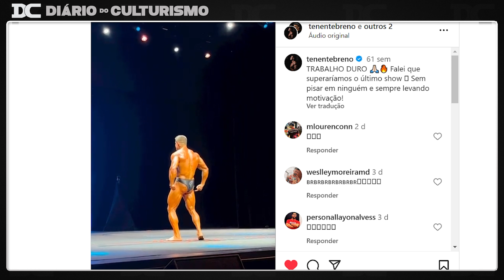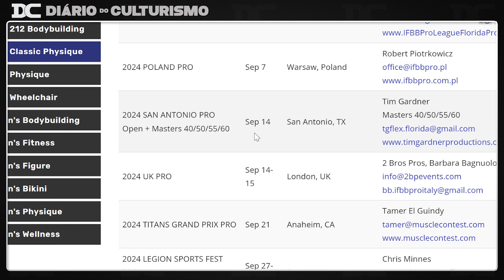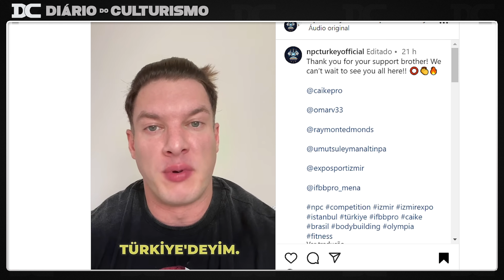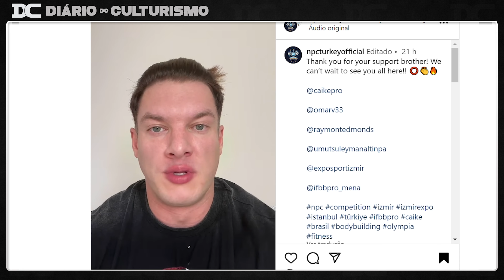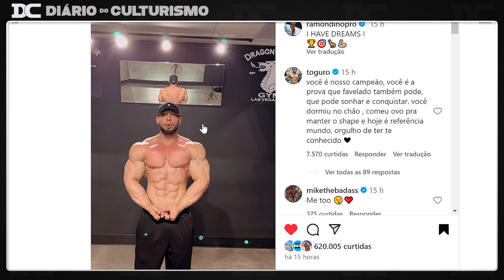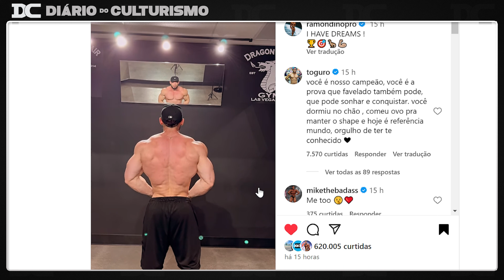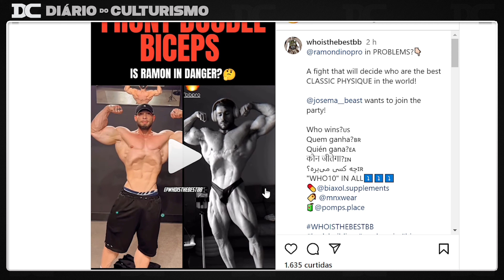Ramon choca todos de novo: Campeões Olympia elogiaram, porém... + Breno desistiu?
Link do Video  Original:
-Breno

Content:
00:00 - Breno
03:05 - Galênica
04:02 - Caike
05:14 - Ramon

Content: